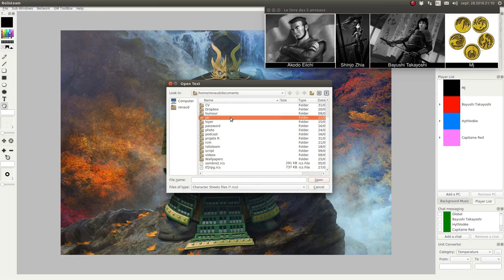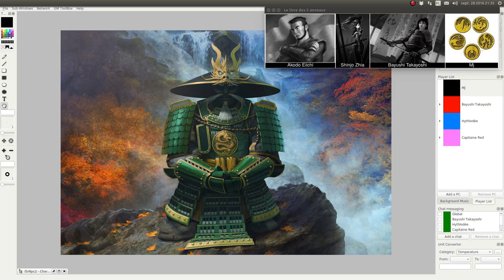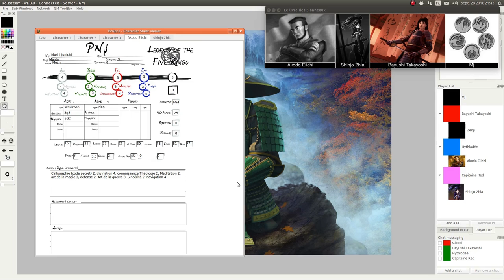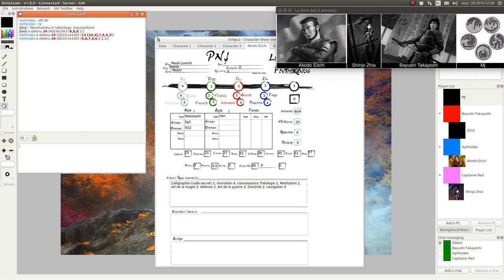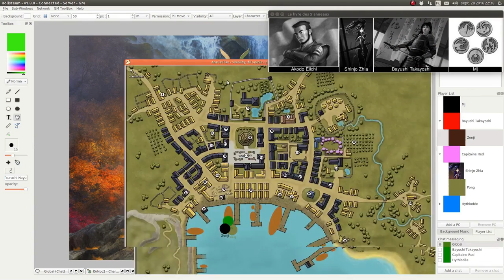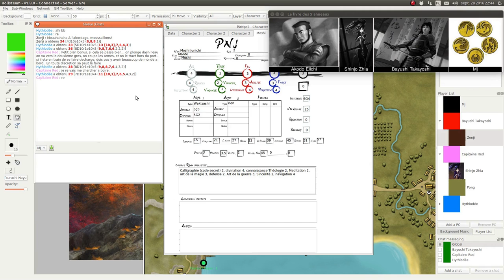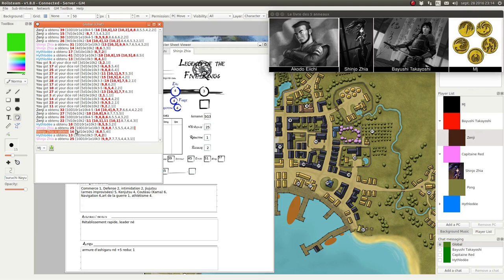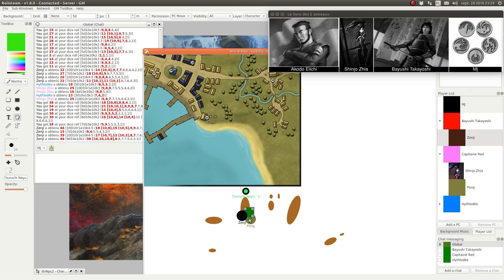JDR - L5R - Campagne Seconde Cité - Épisode 49 - L’histoire d’un plan de PJ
Description:
Le clan de la grue est encore victime des pirates.

Épisode 43: victimes d’une erreur technique